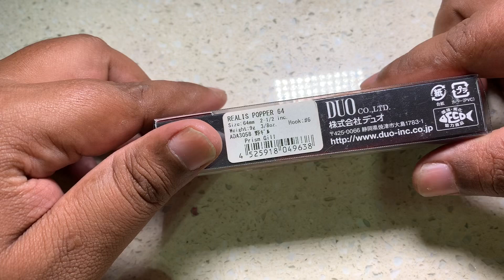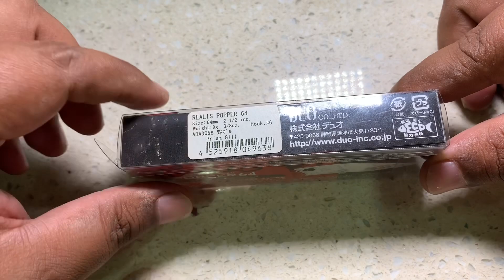MRAC EP#50: DUO REALIS POPPER 64 UNBOXING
Just a quick unboxing of the Duo Realis Popper 64 for you guys.